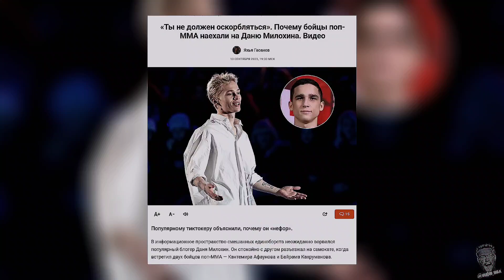Даня Милохин хочет ПОДРАТЬСЯ С НУРМАГОМЕДОВЫМ В UFC! Жёсткая реакция Байры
Даня Милохин сделал громкое заявление: блогер хочет провести бой в UFC с одним из братьев Хабиба Нурмагомедова. Байра не оставил без внимания слова Милохина, отреагировав на них жёстким обращением.

🔞 Жесть! Джахара Мажидова ранили н0жом в др@ке с толпой агрессоров